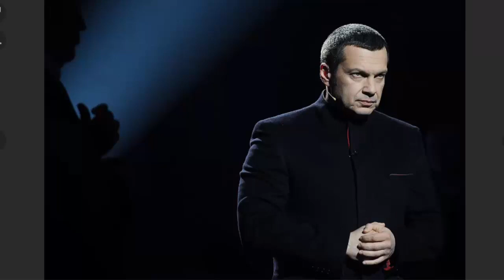СОЛОВЬЁВ. Про Гребенщикова, Дудя, Урганта, Навального, Кашина и др....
По материалам сайта Радио Комсомольская Правда.
Владимир Соловьев - про зарплату, дом в Италии, обвинения в пропаганде и скандалы с Гребенщиковым, Дудем, Ургантом
Один из самых известных ведущих политических шоу дал интервью Радио «Комсомольская правда»
Ведущий: Роман ГОЛОВАНОВ